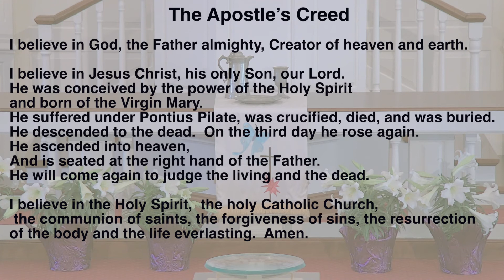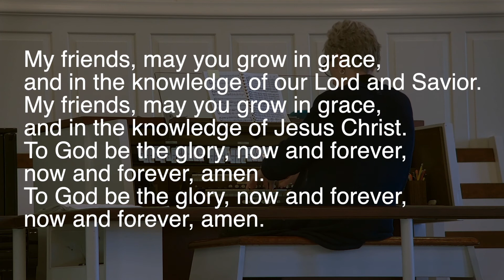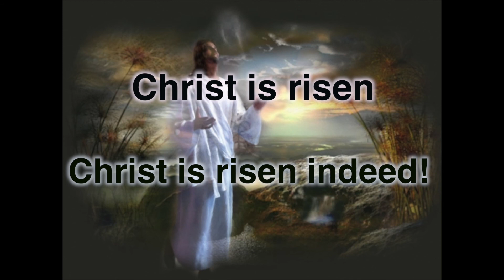Second Reformed Church - 04/04/2021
Easter Service
Pella, Iowa